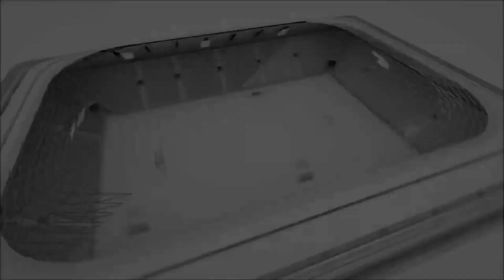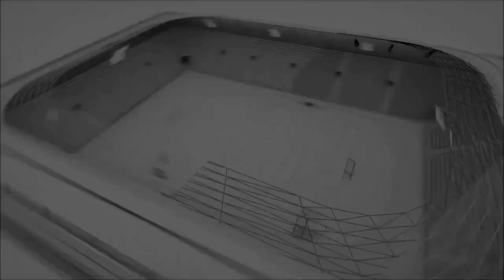BRS PLAST ÇARŞAMBASPOR Maçın Geniş Özeti